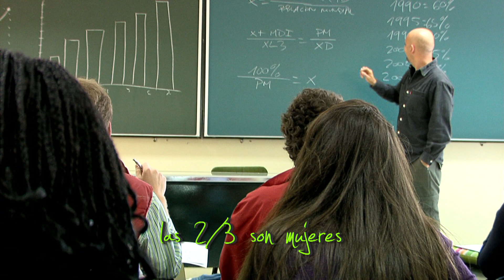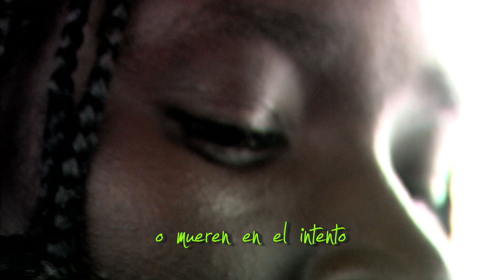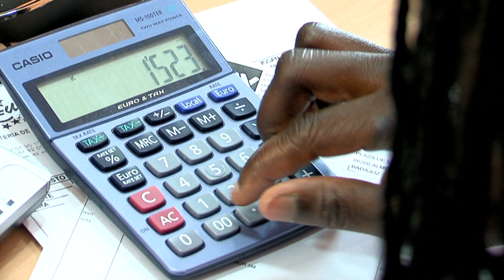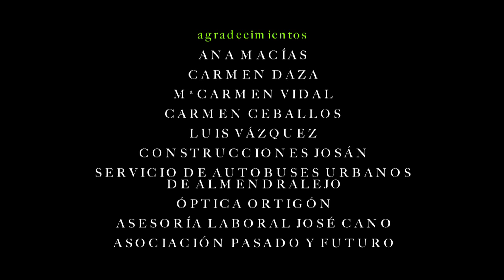Cortometraje Milagro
Cortometraje "Milagro", escrito y dirigido por Manuel Rosa, director de fotografía y montaje Mario Cano, interpretación Ana García y Saly Samake,  Sonido César sanguino, Documentación Alba Marín, Música César Sanguino y Luis Sanz, voz en off Ilham Riad.

Galardones: Primer Premio Nacional del IV Festival Gentes del Mundo de Bilbao 2010, ganador del Segundo Premio Nacional del Festival Social Cine de La Coruña 2010, ganador del Primer Premio de Cortometrajes de los Premios Culturas de Extremadura 2010, ganador del Primer Premio del I Concurso de Cortos R.E.C. 2010.